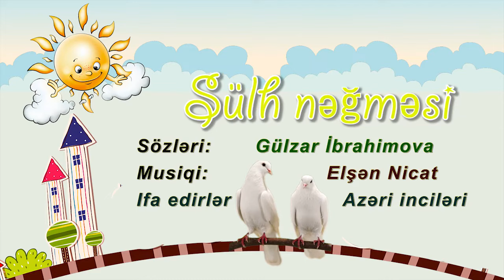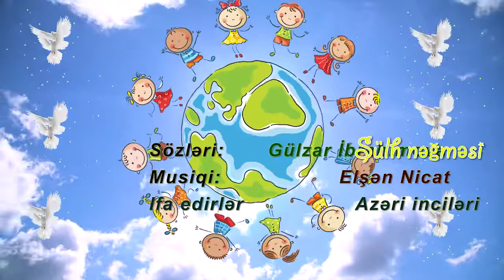Sülh nəğməsi bəstəkar Elşən Nicat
Nağıllarımız xoşunuza gəlsə və yeni nağıllarımızı izləmək istəsəniz kanalımıza abunə ola bilərsiz.